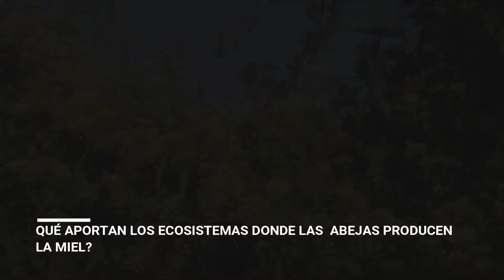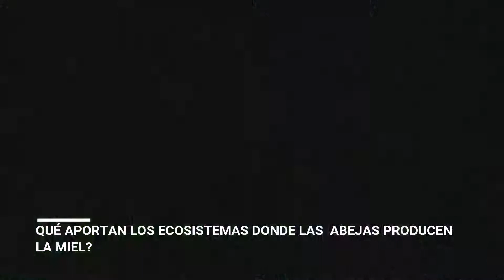Producción de miel en islas del Río Uruguay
Productores de Nuevo Berlín que aprovechan ecosistemas conservados para producir miel sin contaminación por productos químicos